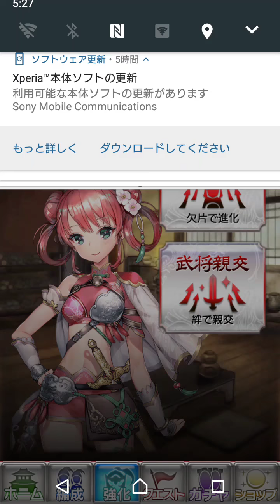【さんぽけ】実況 Part55 陳姫ちゃんの強化をしてみようの巻【三国志大戦】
☆3以下の女性武将は王悦ちゃんしか居ないと思ってました。
ごめそ(´ω｀)ﾉ